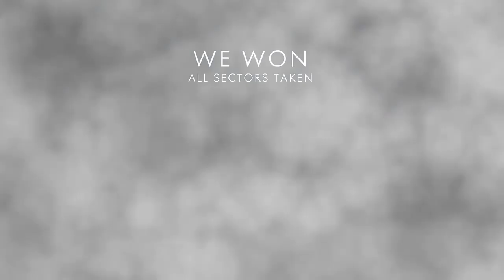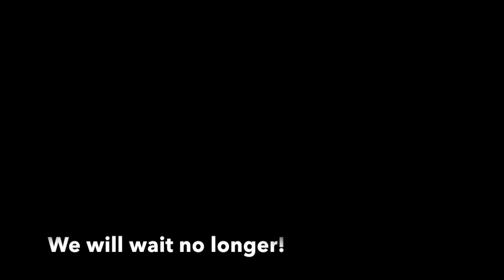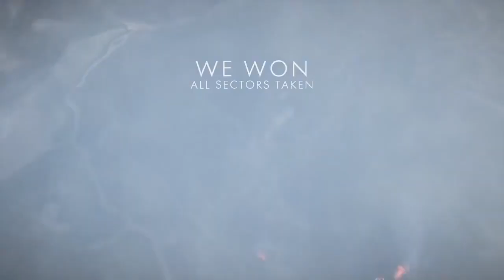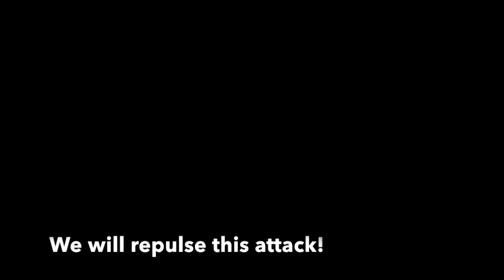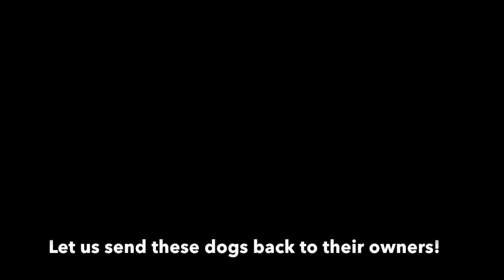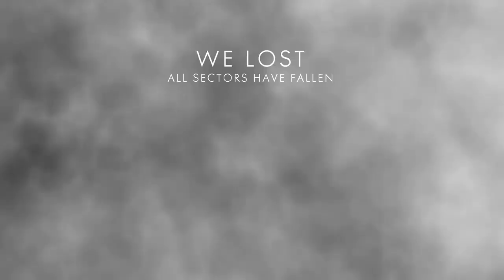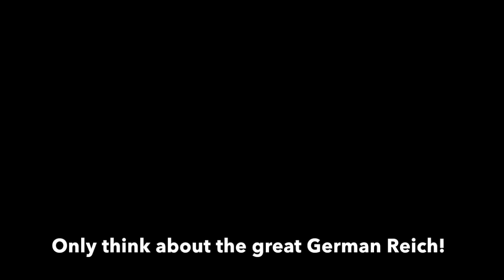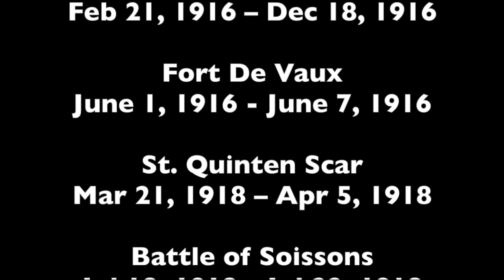Life of a German Stormtrooper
Hey guys, here is my first movie!